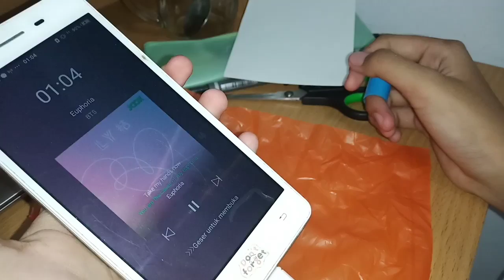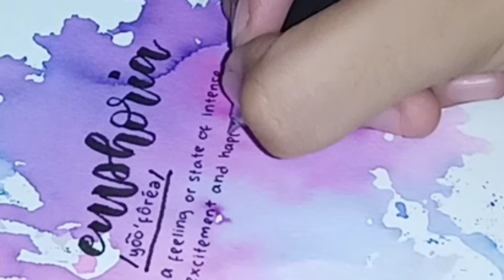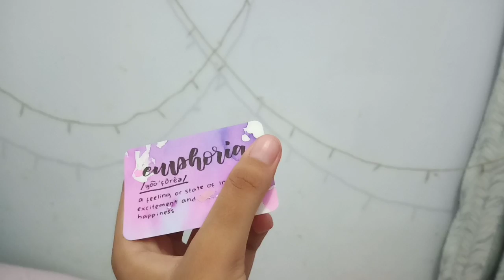Watercolor Painting | Gabut With Me #1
Hai! Panggil aku 'Tar'. Karena dari kemarin-kemarin videonya selalu berbobot, minggu ini aku mau bikin video santai aja gitu ahahaha. Video kayak gini bakal sering muncul di channel ini, karena aku harus fokus buat belajar UN jadi yah sulit buat bikin video berfaedah yang kudu muter otak dulu biar dapet ide. Jadi harap maklumi, okey tengkyu for wacing! :'3

•Music•
Firetype - misty.when.im.with.you